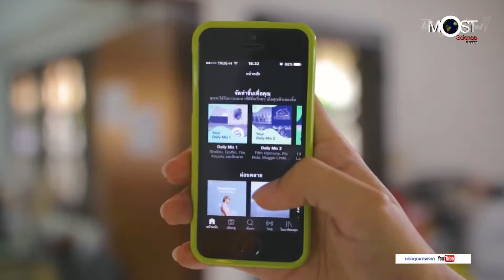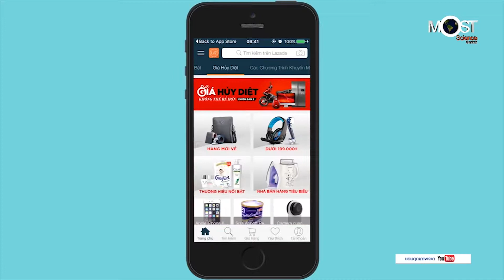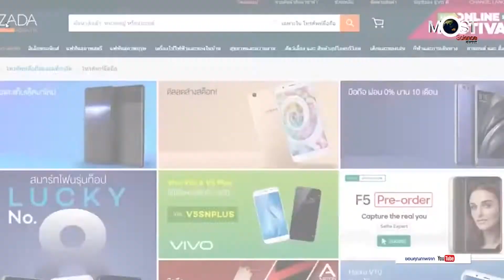คาดเศรษฐกิจดิจิทัล “เซาท์อีสต์เอเชีย” เติบโต 2.4 แสนล้านดอลลาร์ ในปี 2025